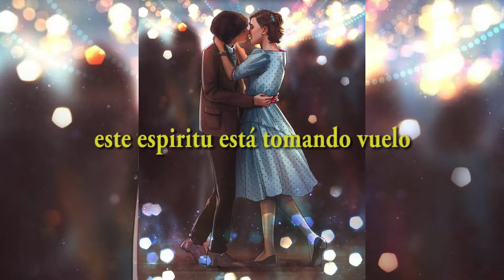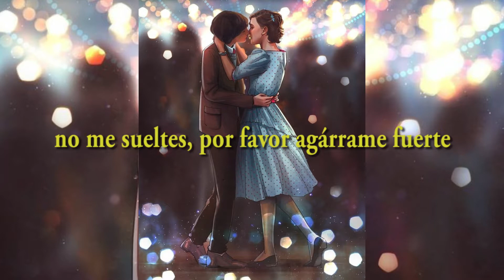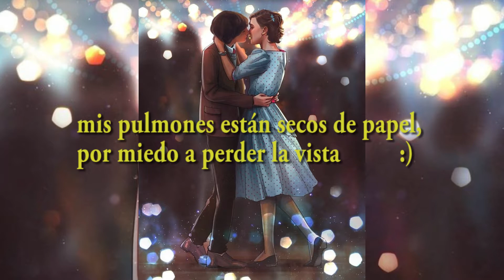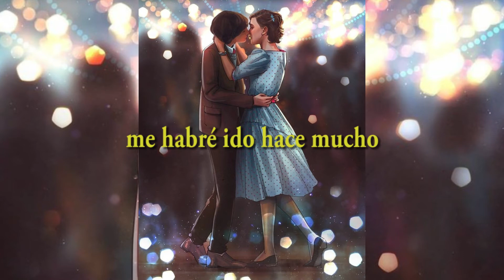Phum Viphurit ° Long Gone ° (sub español)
Pronto más videos!
Puedes comentar canciones que te gusten